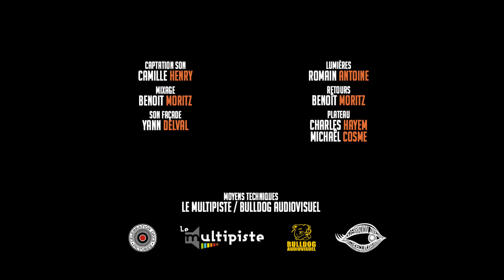◄ Sacri Monti ► " Fear and Fire " & "Armistice" • Live @ Celebration Days Festival XI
"Fear and Fire" by Sacri Monti

Live @ Celebration Days Festival XI ( 2019 )